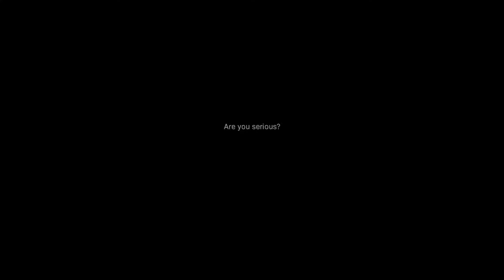Languid Moment #3 Call Of Duty Modern Warfare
dont ask what happened to languid moments 1 and 2.